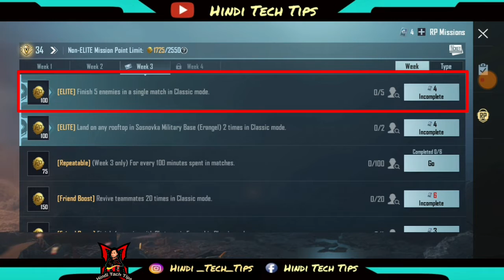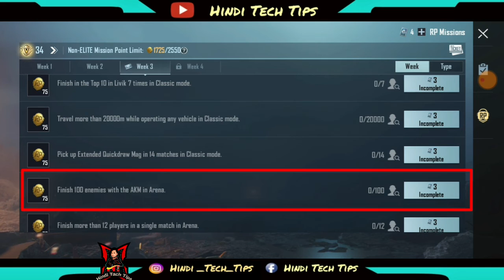BGMI C2S4 (M7) WEEK 3 ROYAL PASS MISSION Explaind || BGMI Royal Pass Week 3 Mission kese kre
BGMI M7 WEEK 3 ROYAL PASS MISSION Explaind || BGMI Royal Pass Week 3 Mission kese kre
Week 2 Mission video Link

Hindi Tach Tips

Hello Friends Swagat Hai ❤ Se Aapke Apne YouTube channel me
Agar Video Aapko Pasand Aata Hai To Video Ko
Aur Sath Mein All Notification ko Bhi Daba Den...
Taki Aane Bali Video Hamari Sabse Pahle Aapko Dekhne Ke Liye Mil Sake.